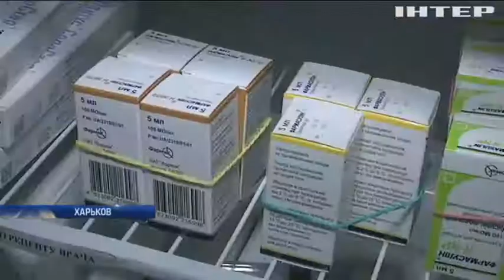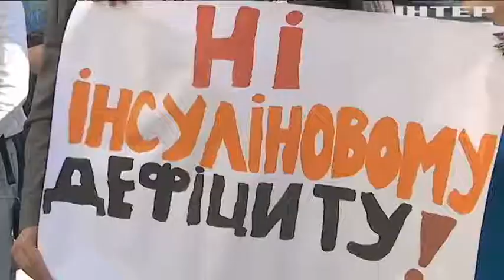"Мы хотим жить": мэрию Харькова пикетировали диабетики